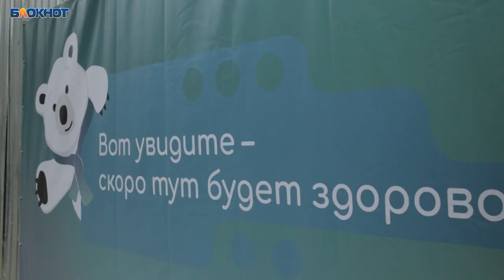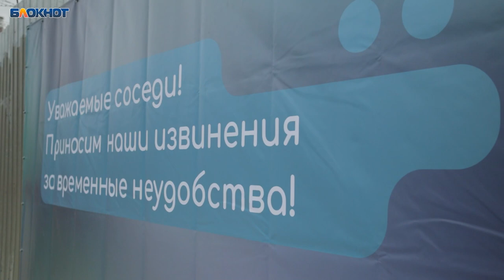Опрос про баннеры